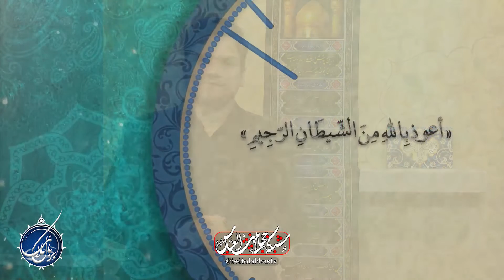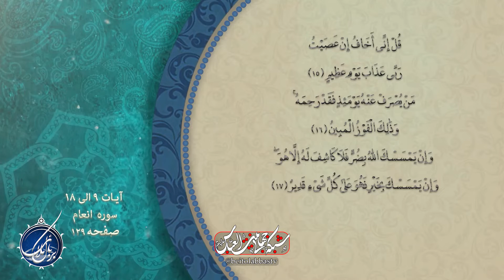مقصود از ربای قرضی چیست؟ | بربال ملائک فصل 3 قسمت 74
گفت و گوی پیامبر و امیرالمومنین علیهم السلام در مسیر بوستانها - بررسی معاملات باطل - مقصود از ربای معاملی؟ - حکمت رعایت قوانین معاملاتی
کارشناس : حجت الاسلام شیخ احمد یاسر وافی
مجری : سجاد اکبری